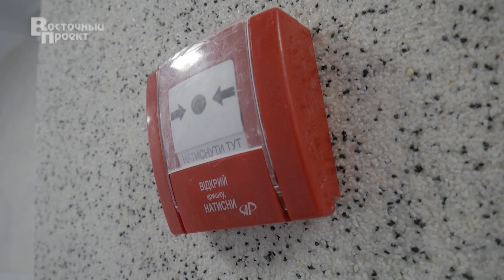Завершился ремонт в инфекционном отделении №1 детской больницы Краматорска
Уютные палаты, красивые помещения, горячая вода и обновленные санузлы.
Такие условия теперь созданы для маленьких пациентов в инфекционном отделении №1 Детского медицинского территориального объединения.